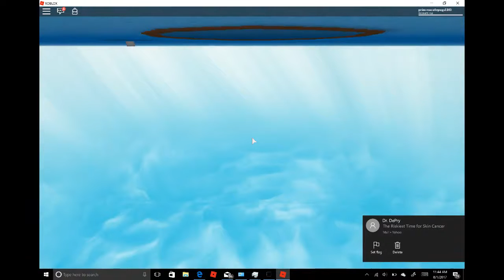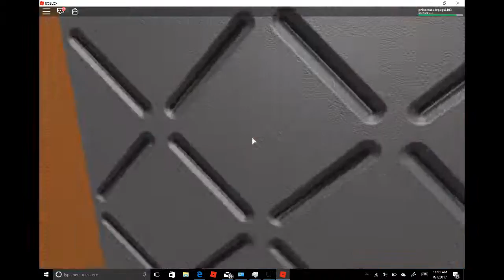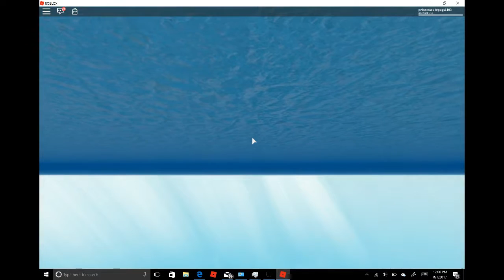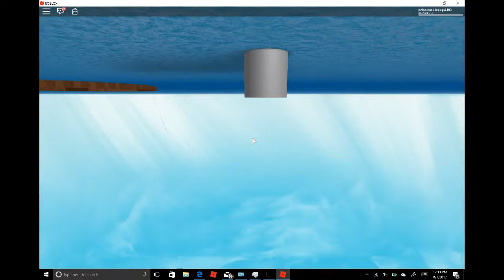I survived heights roblox nds